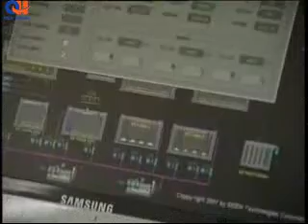Khu công nghiệp Tiên Sơn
Mô tả dự án:
Khu công nghiệp Tiên Sơn có diện tích 350 ha, có vị trí địa lý tự nhiên  và hệ thống giao thông cực kỳ ưu thế và thuận tiện cho lưu thông. Khu  công nghiệp nằm trong tam giác tăng trưởng kinh tế Hà Nội - Hải Phòng -  Quảng Ninh